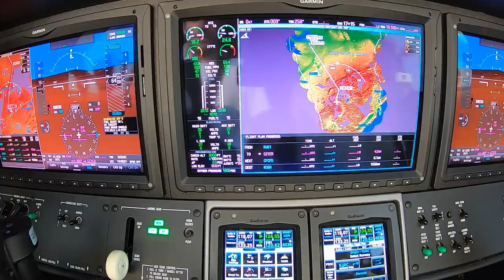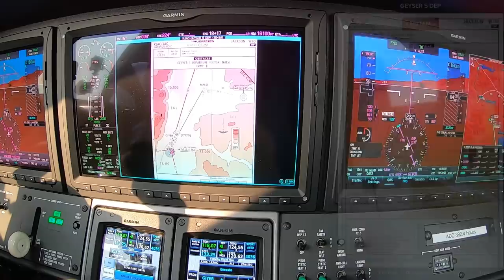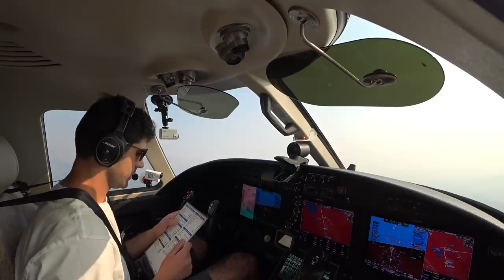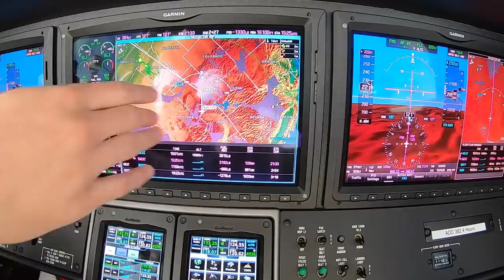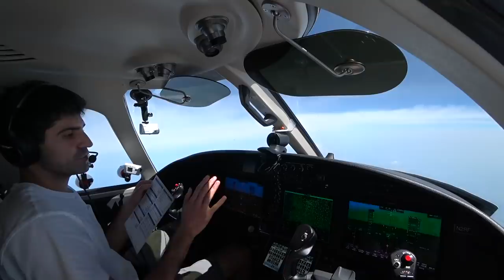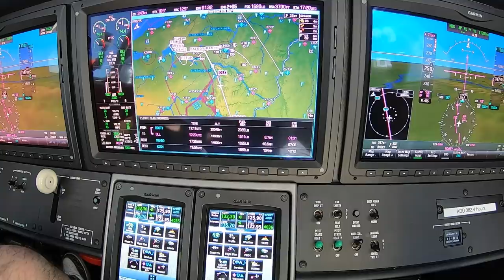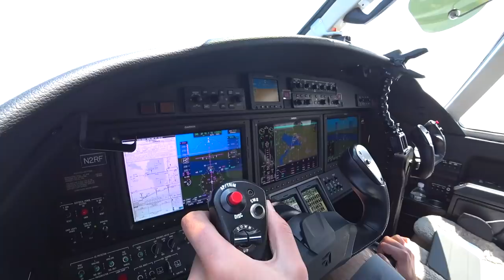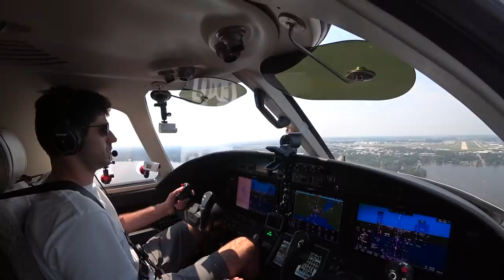Oshkosh! Flying A Jet To The World's Largest Airshow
Hope you all Enjoy the video! Thanks again for watching.

Route of Flight:
 KJAC GEYSR5 NALSI SWEAT BOOTY DLL RANDO V341 OSH KOSH

All proceeds from Merchandise sales go directly to the Animal Rescue Aid "forgotten-shelters-program" and The Grey Muzzle Organization to donate beds to senior dogs in shelters. Learn more about these charities at the following links:

These videos are edited for the sake of time and should not be used for instructional
purposes.